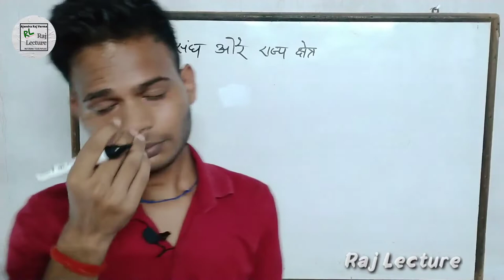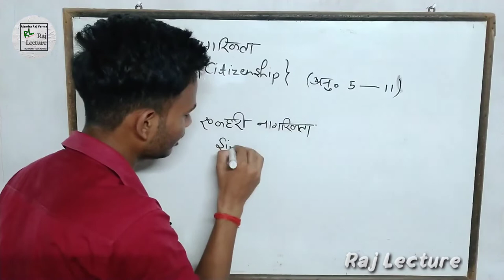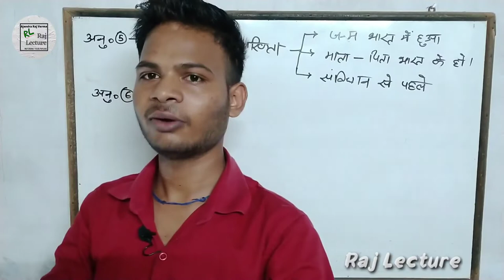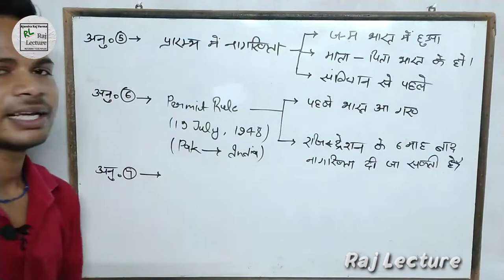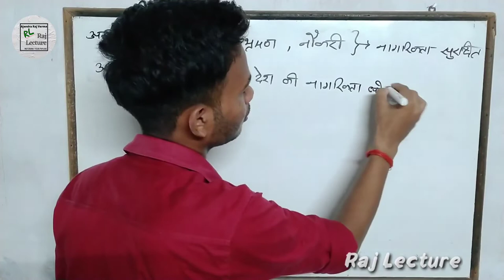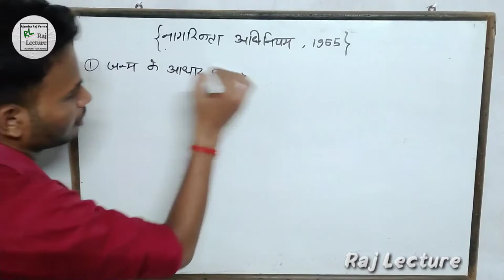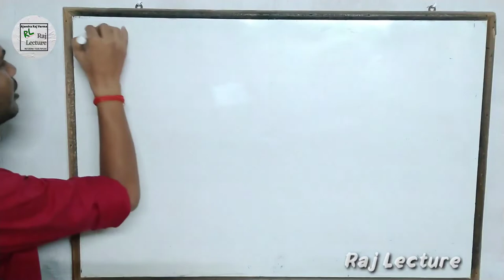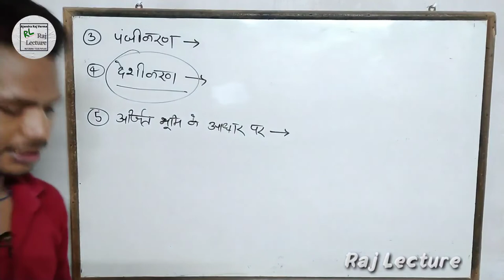Polity Indian Constitution bhag -2 Citizenship article 5 to 11||@RajLecture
नमस्कार दोस्तो,

इस वीडियो मे आपको political science के भारतीय संविधान के अनुछेदो के बारे में पूरा विश्लेषण बड़े ही आसान sabdo मिलेगा ।।जो आपको बहुत मदद देगा।।

यदि ये वीडियो अच्छा लगा हो तो वीडियो को लाइक शेयर कॉमेंट जरूर करे ताकि हम आने वाले वीडियो में और जायदा मेहनत कर सके।

🙏🙏🙏🙏🙏🙏🙏🙏🙏🙏🙏🙏🙏🙏🙏🙏🙏🙏🙏🙏🙏🙏🙏🙏🙏🙏🙏🙏🙏🙏🙏🙏n